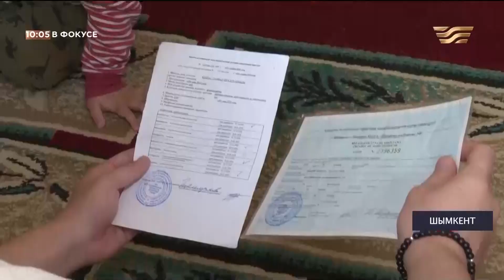В Шымкенте мать-одиночка осталась на улице с двумя детьми. «В фокусе»